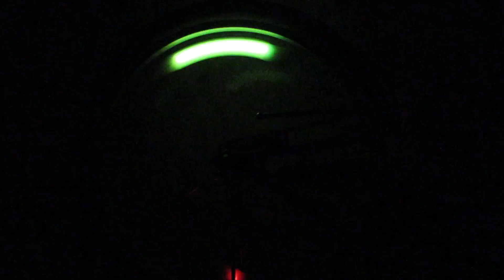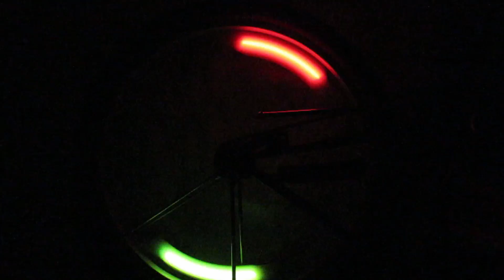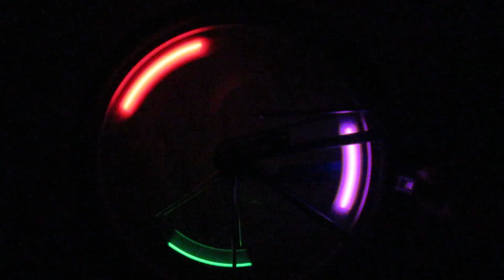Pandao: Светодиодная подсветка велосипедных колес. Часть 2. Демонстрация работы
Pandao: Светодиодная подсветка велосипедных колес. Часть 1. Распаковка

Характеристики:
Этот светодиодная подсветка велосипедных колес предназначен для профессионального или любительского использования.
Простой в использовании, долговечный и безопасный.
Легко включается и выключается, устанавливается за считанные секунды.
Зафиксировать, оставаться надежно зафиксированным в положении даже во время использования вне дорог.
Прочный, водостойкий и ударопрочный.
Этот свет безопасности велосипеда поможет сделать вас видимым на дороге во тьме.
Это идеальное решение для безопасности в ночное время, когда вы едете на велосипеде.

Тип: Фонарь
Количество: 1 шт.
Материал: ABS Пластмасса + Светодиод + Электронные компоненты
Варианты свечения: Красный, Синий, Зеленый, Многоцветный
3 режима: стробоскоп, вспышка, медленная вспышка
Работает на: 1 x 3V CR2032 Аккумулятор (в комплекте)
Длина: 13 см / 5,12 "(прибл.)

Примечание:
Из-за разница в освещении и настройке экрана, цвет элемента может немного отличаться от изображений..
Пожалуйста, дайте небольшую разницу в размерах из-за разных ручных измерений.

В том числе:
1 x Прожектор для велосипеда

Features/Особенности:
+ Indoor footage
+ Original video Canon PowerShot SX620 HS: Full HD, 30fps.

Equipment/Оборудование:
+ Tablet. ALLDOCCUBE Talk9x (U65GT). Android 4.4.2 (Control flight)or(as power bank by OTG-cable) [AliExpress]
+ Xiaomi Mi Repeater 2 [TomTop]

Cameras/Камеры:
+ Canon PowerShot SX620 HS [local store]
+ Tello cam inside [JD]

+ Photomate [local store]

Section IV/ Раздел IV
Sound track/Звуковая дорожка: Original / Исходная